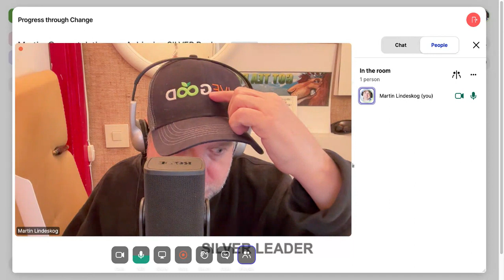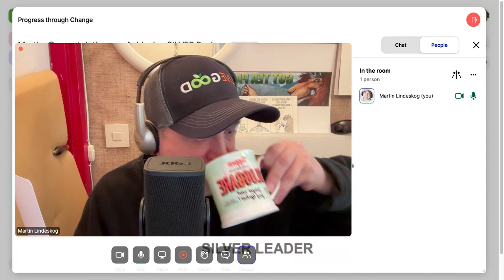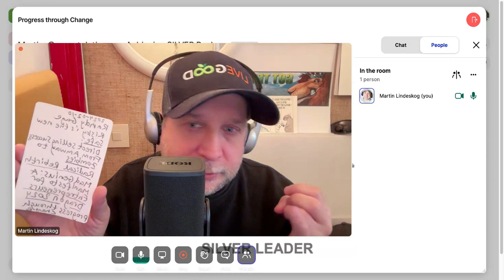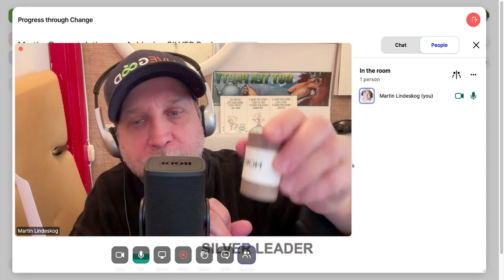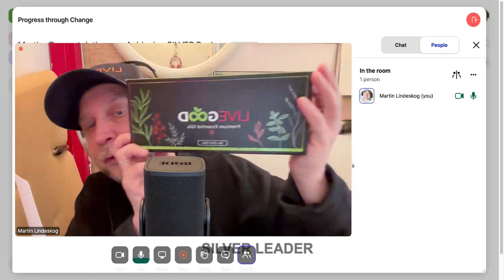Progress through Change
My take on the direct selling industry, and the paradigm shift happening..

RandsDay

Randy Gage

Retail site

High Five for Hemp podcast